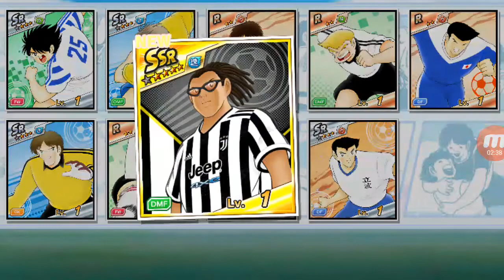FULL STEPS POR BANNER DE LA JUVENTUS!!!! - Captain Tsubasa: Dream Team